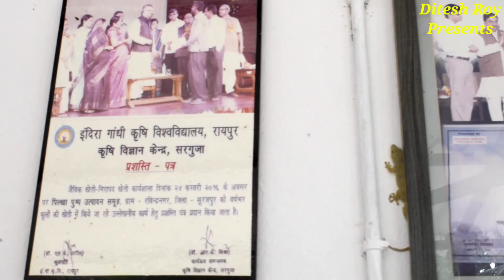सूरन / जिमीकंद की जबरदस्त खेती | कम लागत में अधिक कमाई💰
VNR 212 HYBRID SEED

GRAFTING PLANT SEED

GRAFTING CLIP